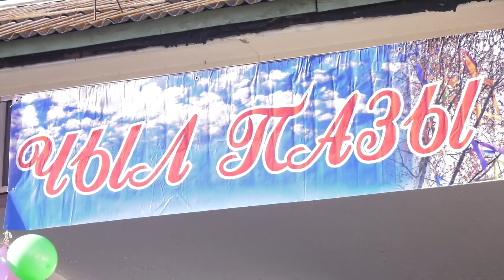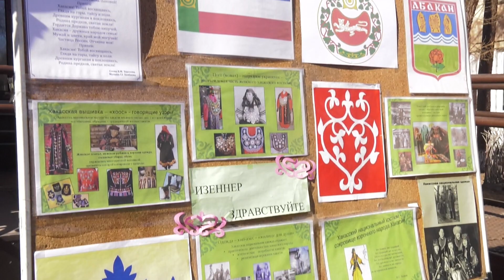Чыл-пазы отметили сегодня в школе №20 Абакана - Абакан 24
С Новым годом! Традиционно в день весеннего равноденствия в Хакасии отмечается Чыл-пазы- голова года. Сегодня празднование этого события состоялось в 20 Абаканской школе. Педагоги подготовили для учащихся конкурсы, и пригласили гостей. А школьники выбрали миссис Абахай и главного Батыра сегодняшнего дня. Подробности далее.